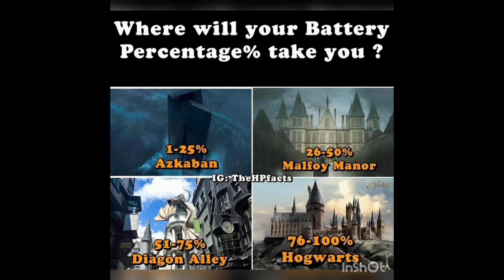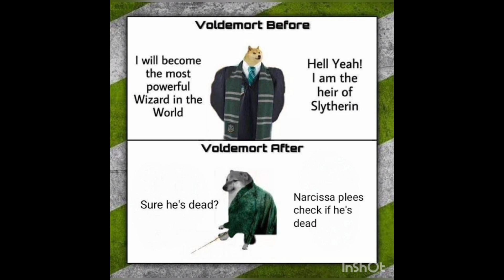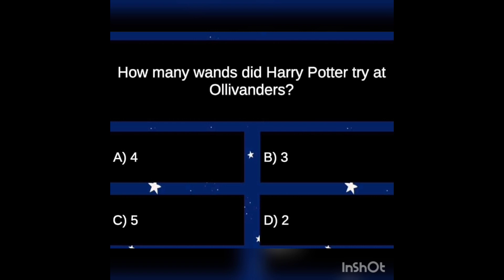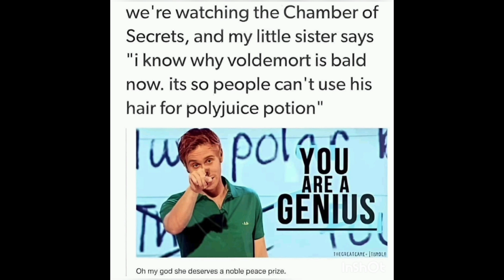Harry Potter memes😂😂🤣